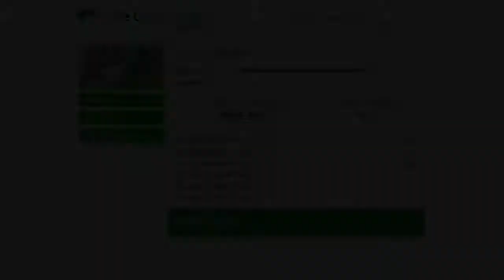GTA V: Bikers Let's Play! | SO MANY FAILS! | Part 5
hello everyone welcome to GTA V! where we'll be doing crazy shit in my biker club! sadly its only me in the club but that doesn't matter! ill do the missions all by myseft to save money for upgrades, super cars, and more! so i hope you enjoyed watching the video if you did pls leave a like and subscribe to join the dolphin army!